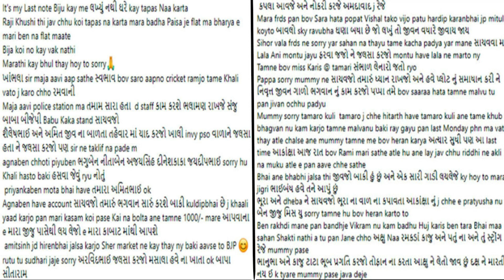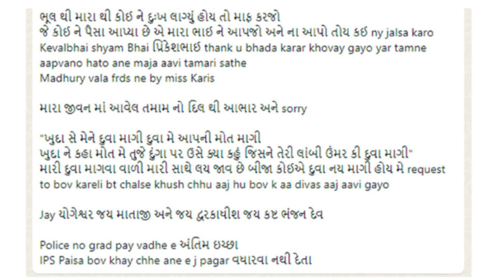કુલદિપ સિંહનો અંતિમ મેસેજ મળ્યો જુઓ શું લખ્યું હતું ?